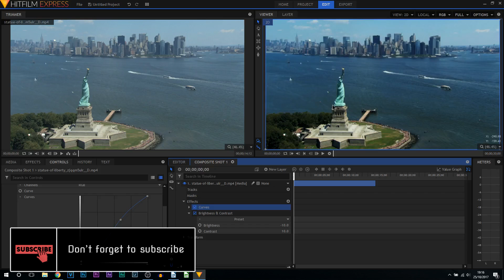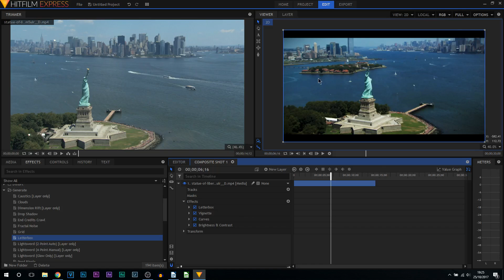How To: Create Hollywood Film Looks in Hitfilm Express 2017